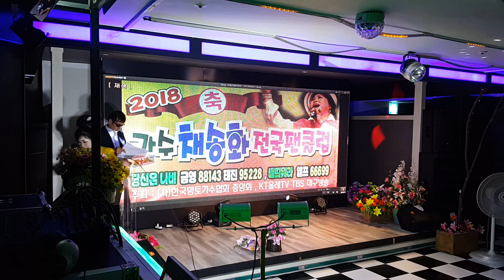가수채송화 2019 전국팬클럽 페스티벌, 대구 서문클럽미드나이트에서 ㅡ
2019, 9, 28, 저녁7시 대구서문클럽에서 ㅡ